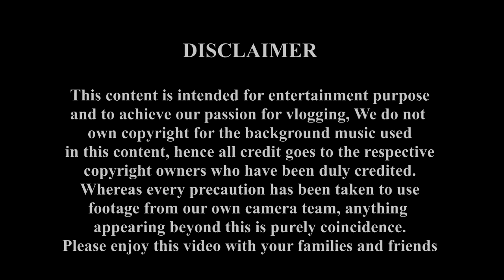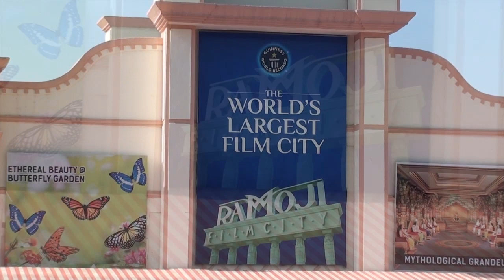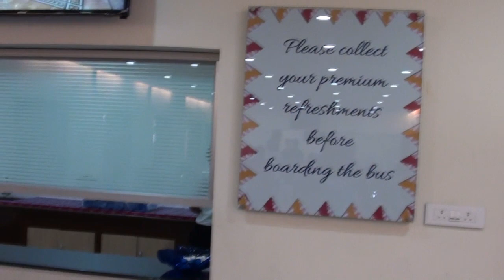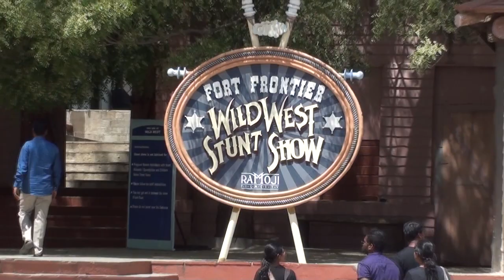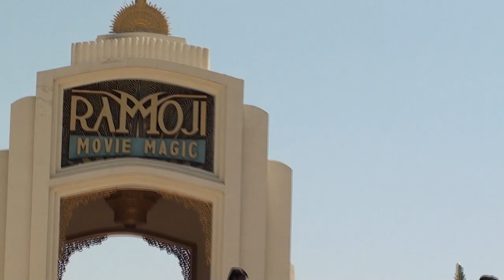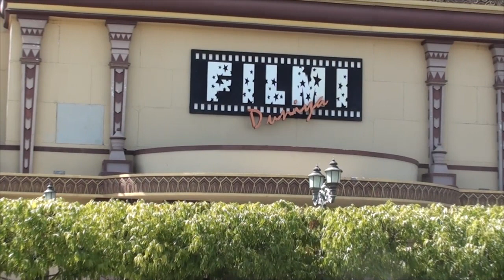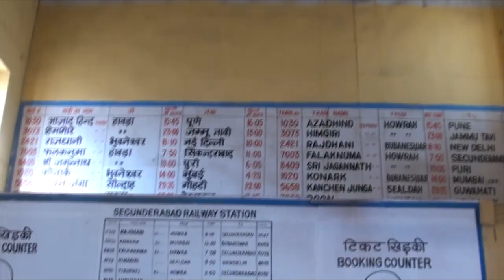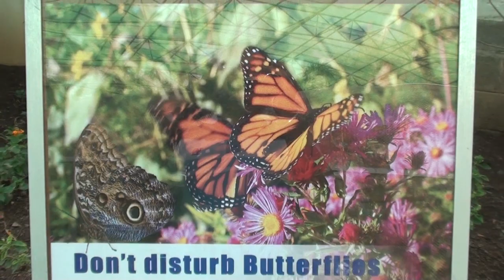|Ramoji Film City Cinematic Journey| Behind the Scenes Tour of Ramoji| A Day in Ramoji Film City|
Welcome to the enchanting world of Ramoji Film City! Join us on an immersive video tour of the largest integrated film studio complex in the world. In this visual journey, we'll take you behind the scenes of the magical realm where dreams and movies come to life.

Explore the sprawling landscapes, iconic film sets, and the rich cinematic history of Ramoji Film City. From intricate film sets that transport you to different eras and locations, to the intricacies of movie-making, our tour will showcase it all. Get ready to witness the glamour, creativity, and craftsmanship that goes into the making of your favorite films and TV shows.
Whether you're a movie enthusiast, a traveler, or simply curious about the fascinating world of cinema, our video tour of Ramoji Film City has something for everyone.
Join us as we step into the heart of the entertainment industry, where dreams are realized, and cinematic stories unfold. Sit back, relax, and let the magic of Ramoji Film City sweep you off your feet. Enjoy the tour!